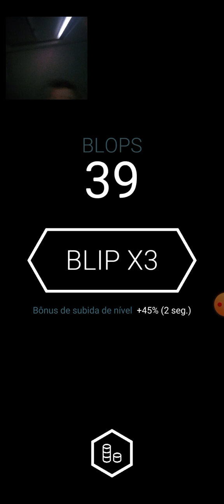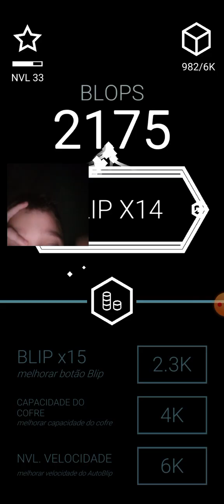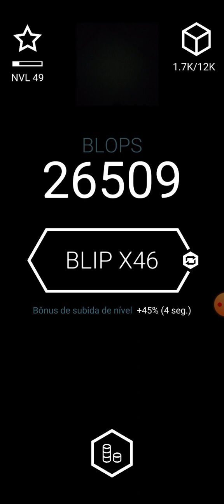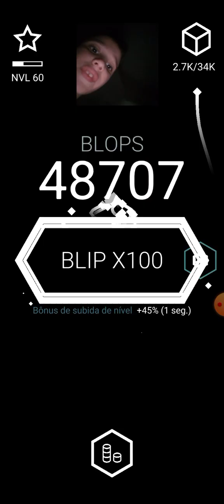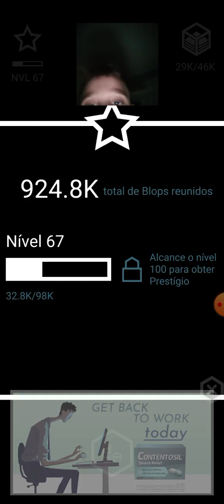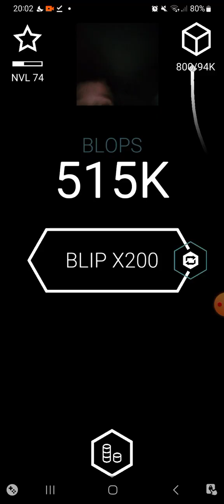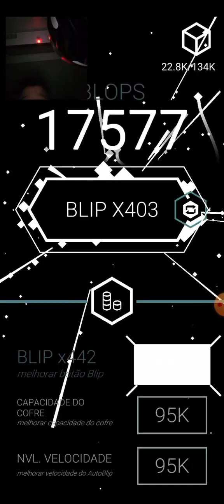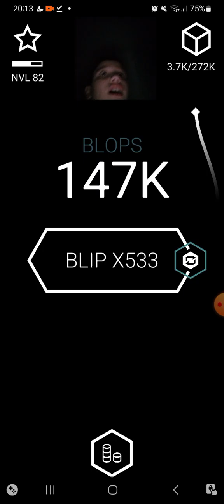Mosaic: Blipblop: Part 1 (83 levels and almost an hour)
I accidentally turned off my TV! Sorry :(